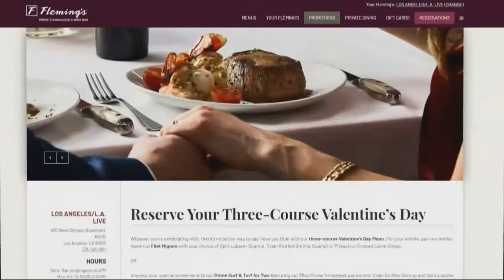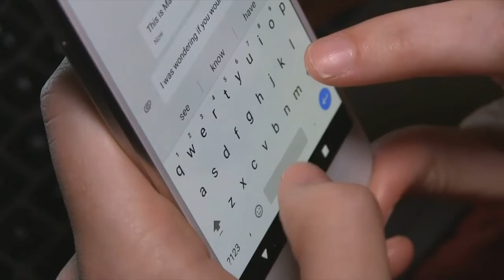How is social media impacting your relationship?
While some people want chocolates and gifts for Valentine's Day others just want undivided attention.